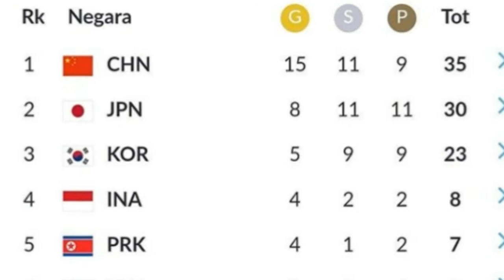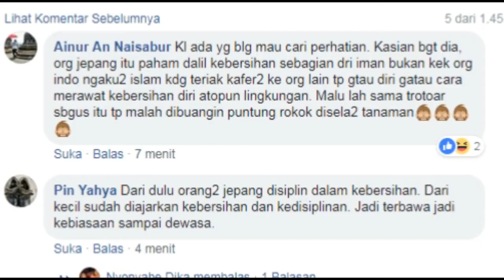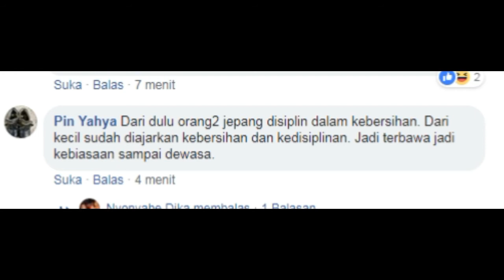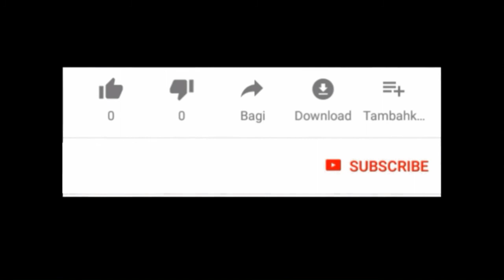Pungut Sampah Warga Jepang Viral di MEDSOS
Ada pula cerita positif seperti Pungut Sampah Warga Jepang Viral di MEDSOS.
Ddua orang perempuan tengah memungut sesuatu di bawah pohon. Dari penjelasan di foto tersebut, dikatakan bahwa foto tersebut merupakan foto penonton AsianGames2018 dari Jepang yang memungut puntung rokok di bawah pohon untuk kemudian dibuang ke tong sampah saat berada di Indonesia.

Sayangnya, tidak dijelaskan di mana foto tersebut diambil. Hanya dijelaskan bahwa foto tersebut diambil saat hari pertama Asian Games 2018.
Simak ceritanya pada vedio tersebut ya...
jangan lupa dukung channel kami terus.